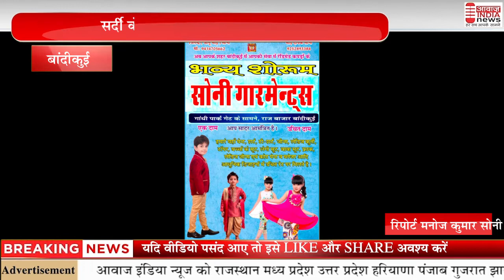बांदीकुई सर्दी के मौसम में कपड़ा बाजार गर्म, बांदीकुई सोनी गारमेंट्स पर जमकर हो रही ख़रीददारी